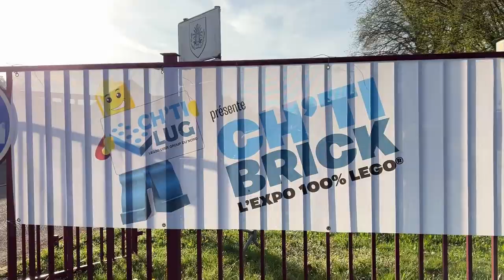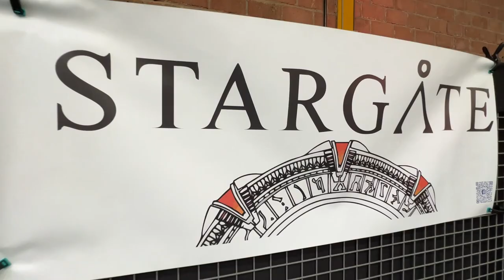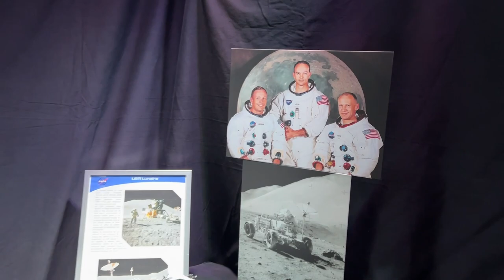EXPO LEGO Chti BRICK AUCHY LES MINES : 10 ans, ça se fête ! PARTIE 1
Les 10 ans de l'association Ch'ti Lug, c'était les 15 et 16 avril : 80 exposants, 1600m² de surface d'expo et 5 anciens candidats de LEGO Master.

Premier Episode aujourd'hui : des Dioramas et créations animées de folie et de belles surprises à découvrir.

Prochain épisode : des Diorama sur l'univers starwars, assassin Royal, seigneur des anneaux et bien d'autres choses à découvrir prochainement.

Quick access :
00:00 : intro
01:33 : Tophe59 et son Vekoma Tilt coaster
02:55 : Let's go ride par Johann Franckelemon
05:05 : Diorama HORREUR par Freelug
06:05 : Diorama Ferroviaire
07:56 : Bowling par Legoman59 TheBrickBen
09:18 : GBC par la Herrant family
13:55 : Stargate
16:18 : Space par Alex "Brick Expo space"
18:52 : Puissance Brick diorama Marin et ville
21:06 : Tochiro Terminator T800 etc
22:30 : Diorama Winter village by gregg Winter
25:56 : conclusion